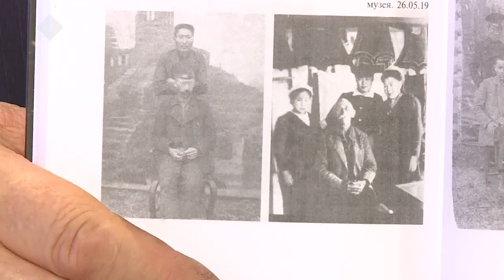«Сэһэн сирэ» биэриигэ: геолог Николай Кириллин (07.11.19)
Саха өрөспүүбүлүкэтин үтүөлээх геолога, 1990-с сылларга СӨ «Госкомгеология» салалтатыгар үлэлээбит Николай Кириллин Саха сирин бырамыысыланнаһын устуоруйатын, бүгүҥҥүтүн уонна салгыы сайдар сибикитин туһунан сиһилии «Сэһэн сирэ» биэриигэ көрүҥ.